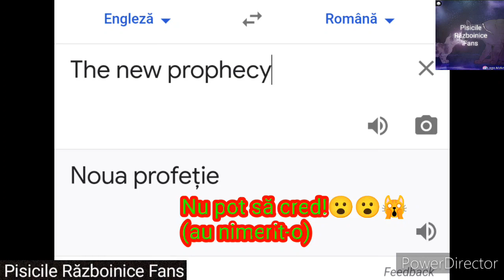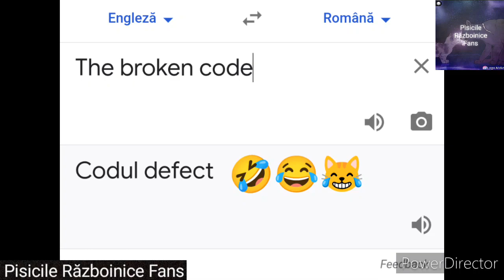Toate seriile traduse în Google Translate (apar și seriile netraduse)